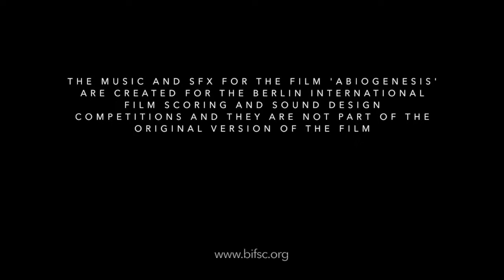Abiogenesis - Berlin International Film Scoring Competition - 2021 - Shannon James